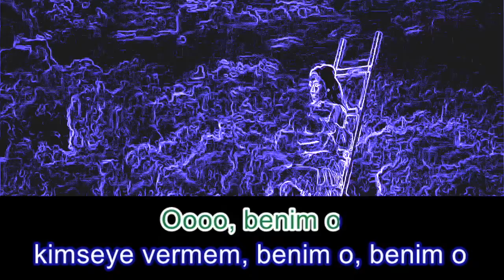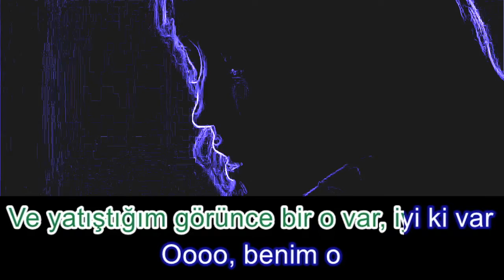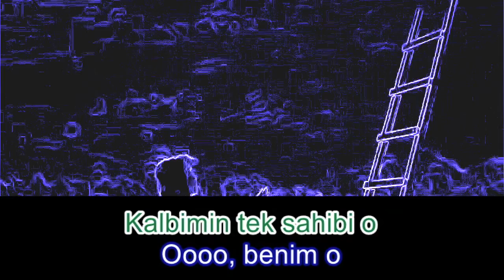Tuğba Yurt - Benim O 🔥 KARAOKE